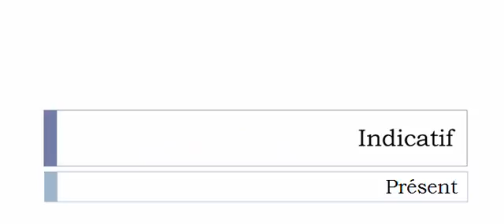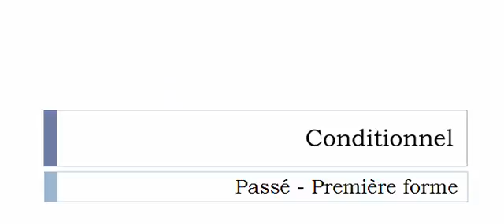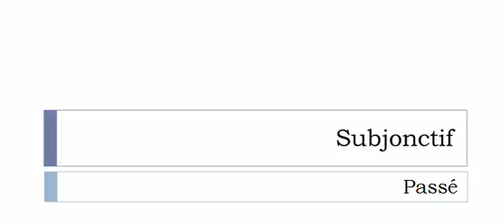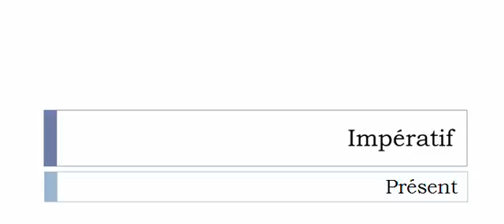Aprender francês = Conjugação = Cafter